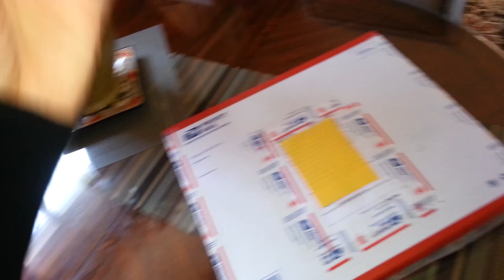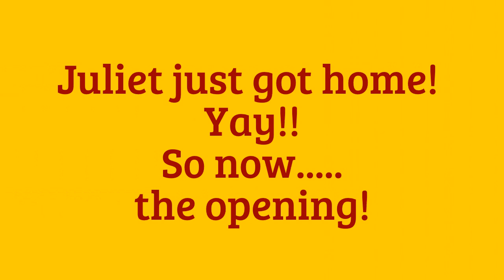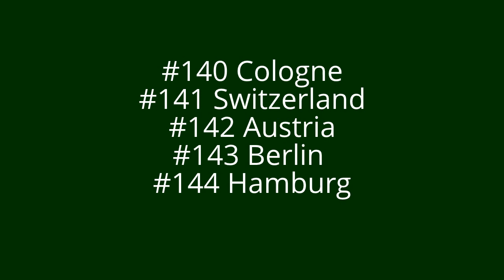Beanie Boos #136 137 138 139 140 141 142 143 and 144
PLEASE NOTE: Sorry everyone...I had no idea the words I used in this video of "P Off" were swear or curse words in the UK. Here in the USA, it is NOT a swear word, and we say it all the time, (even the kids do) It is a common thing we say when we are VERY mad, so thats why I said it, but either way, I apologize to anyone who was offended or shocked at hearing those words. I had no idea..lol. Also sorry...but the updated collection video will be on hold for a long while :( But we want to say THANK YOU sooo much to all our amazing epic wonderful truly the BEST subsribers/friends out there..we love you ALLLL!!! Happy Collecting everyone!